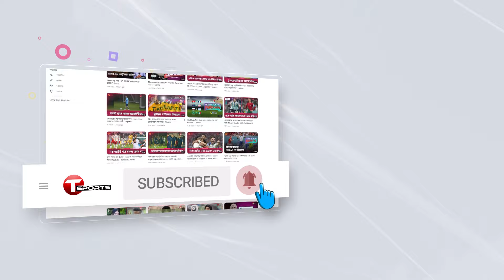একগাদা রেকর্ড, ২৬ হাজার রান পেরিয়েও একই তামিম ইকবাল | BPL 2024 | T Sports